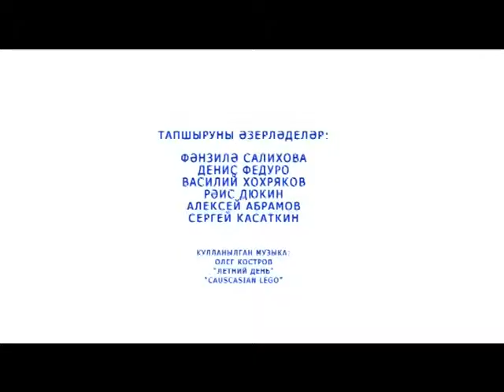13 04 2019 Веселый колокольчик